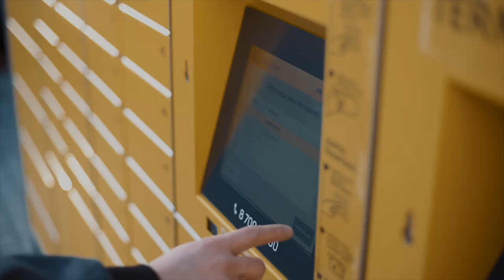Ačiū tiems, kurie neša Kalėdas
Skambučiu prie durų, žinute į telefoną ar laišku atskriejančiu į pašto dėžutę atkeliauja Kalėdos. Ačiū tiems, kurie jas mums atneša!